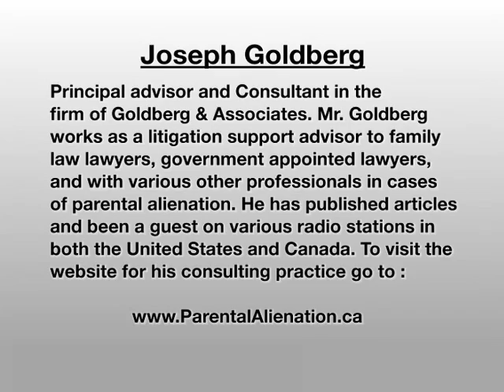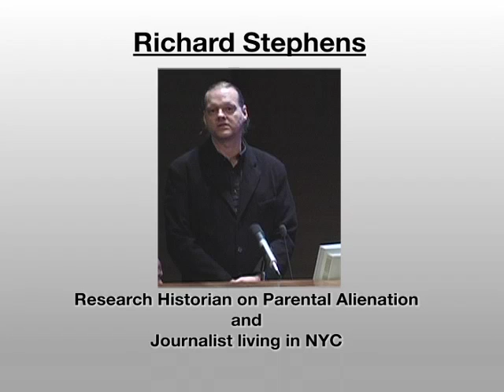Parental Alienation New York Conference - Richard Stephens